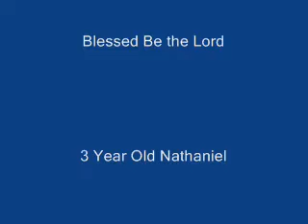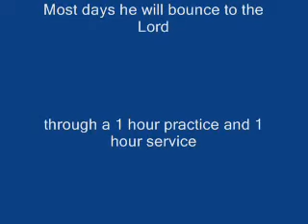Cowboy Worship: Blessed Be the Lord God Almighty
3 years Old Nathaniel rides his hobby horse/zebra to worship music. He started when he was 2 years old. Soedays he rides for 2 hours.